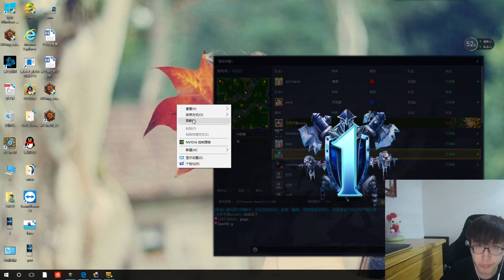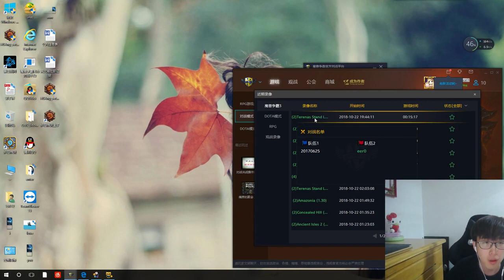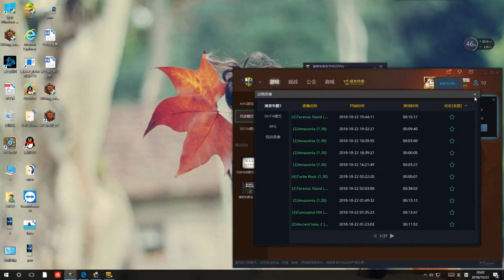W联赛'18 120(U) vs FoCuS(O) Game 2【120 视角】